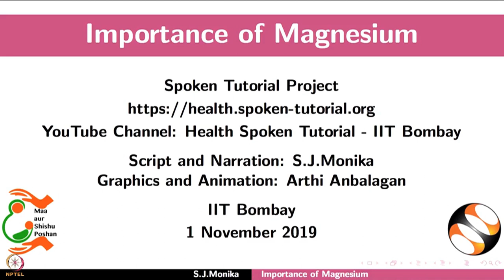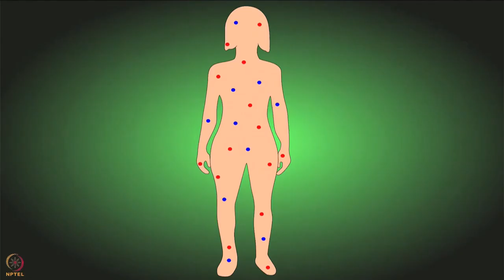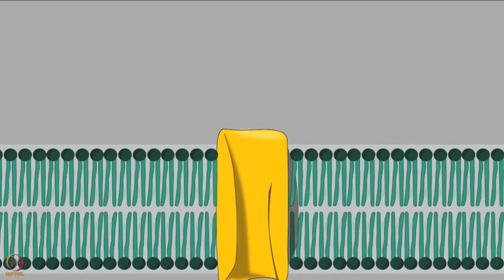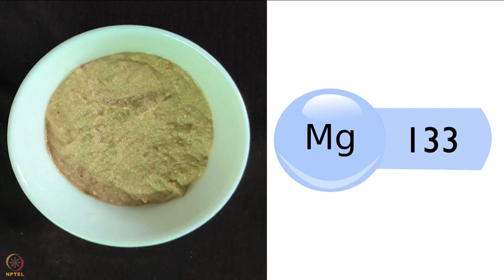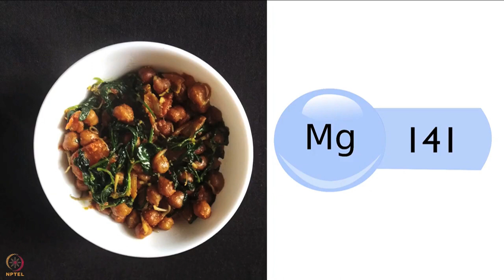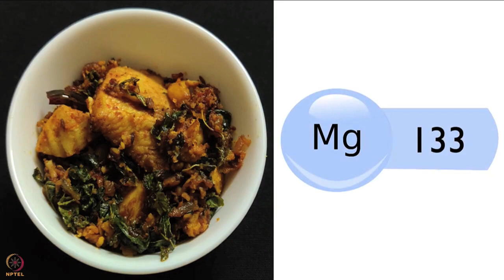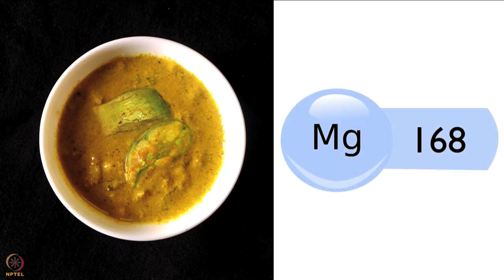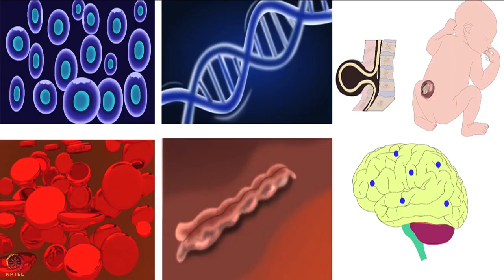Week 3 : Lecture 16 : Importance of Magnesium and Magnesium rich recipes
Lecture 16 : Importance of Magnesium and Magnesium rich recipes